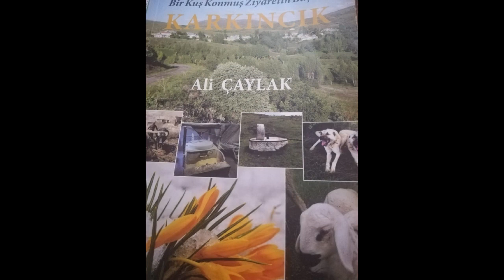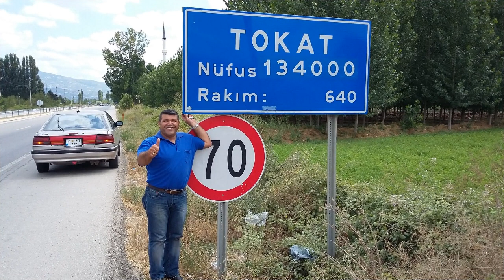ESKİLERDEN NOSTALJİ HAZIRLAYAN :SÜLEYMAN EKİNCİ